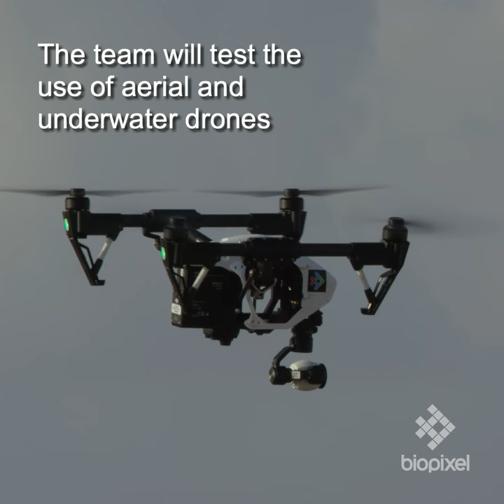Shark Research - Cid Harbour Whitsunday's Australia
Funded by the QLD Govt in response to a number of recent shark attacks, Biopixel Oceans Foundation is conducting shark research in the Whitsunday's Australia.